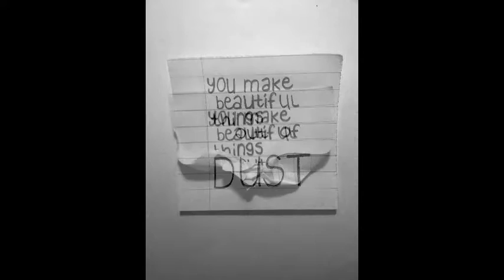BEAUTIFUL THINGS Stop Motion | Sarah Paxton | South African Vlogger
Video Visual Art
2011